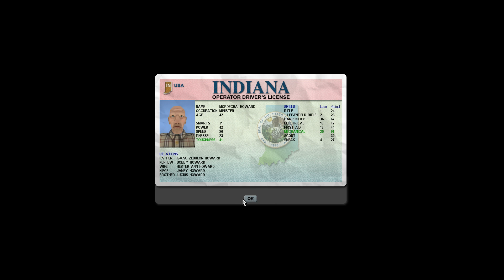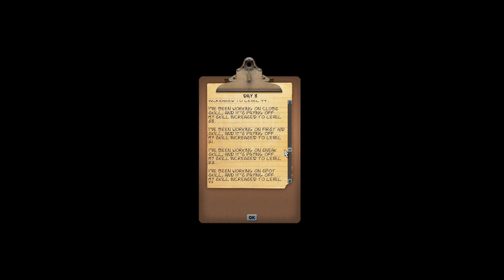Fort Zombie Crowbar-Only - 38 (School: Day 8)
A rare kind of movie theater.